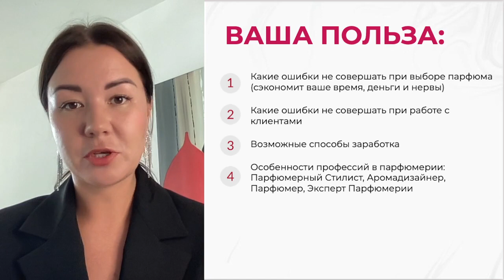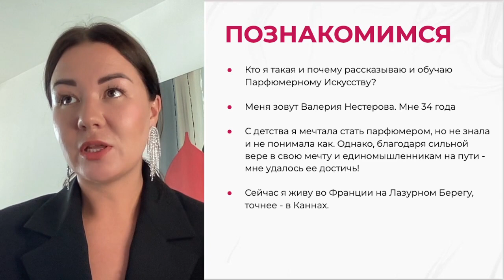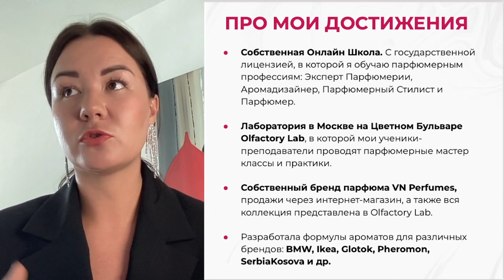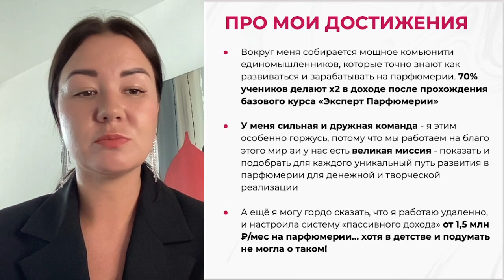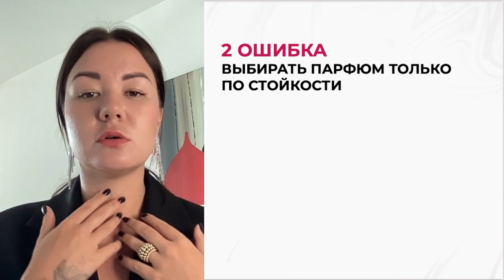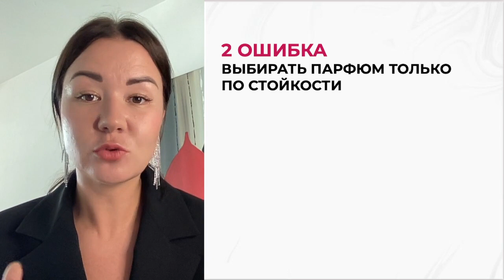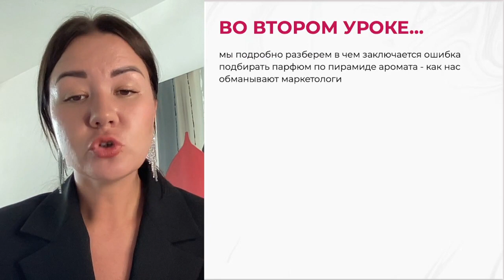🚀 Пройди бесплатно мой курс «Парфюм: фатальные ошибки и эксклюзивные лайфхаки для жизни и бизнеса»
Предлагаю вам ПРЯМО СЕЙЧАС зарегистрироваться на
💥бесплатный курс💥ПАРФЮМ: фатальные ошибки и эксклюзивные лайфхаки для жизни и бизнеса

НА НЁМ ВЫ УЗНАЕТЕ:
🌷Какие ошибки не совершать при выборе парфюма (сэкономит ваше время, деньги и нервы)
🌷Какие ошибки не совершать при работе с клиентами
🌷Возможные способы заработка в нише парфюмерия
🌷Особенности профессий в парфюмерии: Парфюмерный Стилист, Аромадизайнер, Парфюмер, Эксперт Парфюмерии

Что входит:
✅5 уроков (по 10-20 мин)
✅Практики, раздаточный материал, тесты
✅Чёткая структурированная информация понятным языком